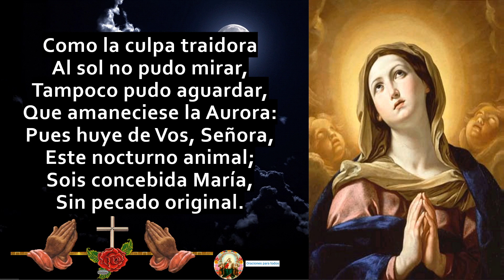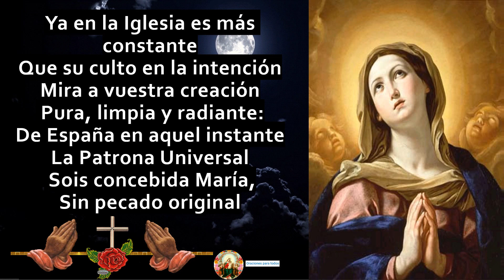Gozos de la Purísima Concepción de María: Celebrando la Santidad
¡Bienvenidos a nuestro canal! En este video, celebramos la Santidad de la Purísima Concepción de María a través de los Gozos dedicados a Ella. Aprenderás sobre la importancia de esta devoción y cómo enriquecer tu vida espiritual al honrar a María Inmaculada. Descubre la belleza de los Gozos y cómo pueden fortalecer tu relación con la Virgen María y tu fe. Este video ofrece reflexiones religiosas profundas y consejos prácticos para crecer espiritualmente. Únete a nosotros en la celebración de la santidad de María y profundiza tu relación con la Madre de Dios. ¡Gracias por acompañarnos en esta experiencia espiritual!